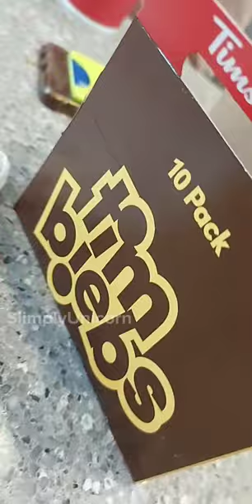Farm Party Vlog! // MINI VLOG // SiimplyUnicorn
!I DO NOT ALLOW YOU TO COPY OR TRACE MY WORK! Also im only on YouTube.. if you see anyone else who has my name, edits, desc, everything on other socials or whatever report them please.
Apps used ↓
-CapCut (for editing),
-Sista's phone (for filming)

EVERYRTHING made by me.
Info ↓
A mini vlog about me going to a farm for the first time and then do other things for fun!
Creds:
-Song from Capcut's sounds in "VLOG" section.
If yoo new here ↓
Hewwo! You can call me uni/unicorn. SiimplyUni is just a short name of my channel (SiimplyUnicorn). I make roblos edits/trends, but I also do other things sometimes 😉. Hope yoo having a great dayy and enjoying my videos!💕💕